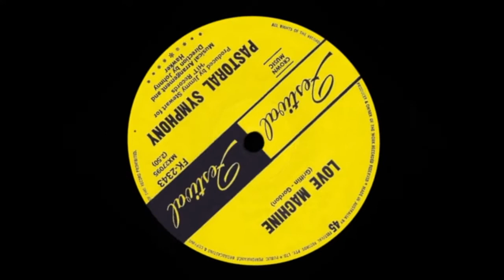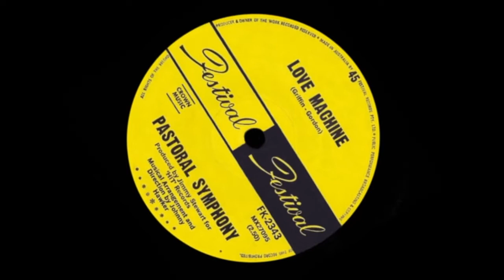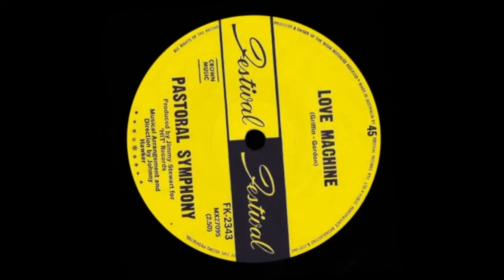Pastoral Symphony - Love Machine (Stereo)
Extracted Audio Remix.

1968 Australian produced single with a strong psychedelic pop flavour.

Drawing heavily on studio engineering trickery, the slightly pretentious composition (a cover of the 1967 version by U.S. folk/rock band, ‘The Roosters’) was quite popular with record buyers across the country.

On 3 July 1968, the disc made it to the #10 spot on the Go-Set pop newspaper’s national top 40 chart (at the time, the only music listing compiled on an Australia wide basis).

Some years later, following a review of record retail sales, the ‘Kent Music Report’ confirmed that, during a chart run of 14 weeks, its true national position was #11.

Unfortunately, currently available sources of the original mono track are of insufficient quality to improve this remix version.

Highest local chart position: #6 (Brisbane)